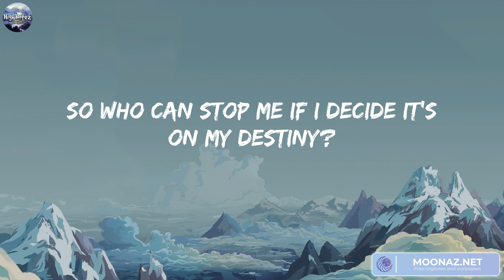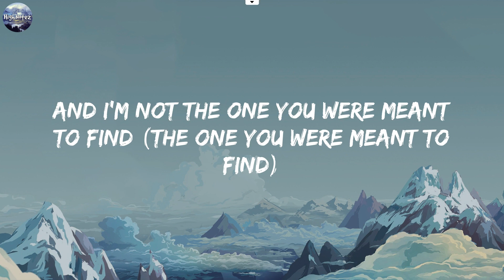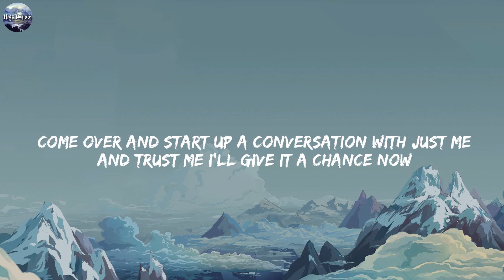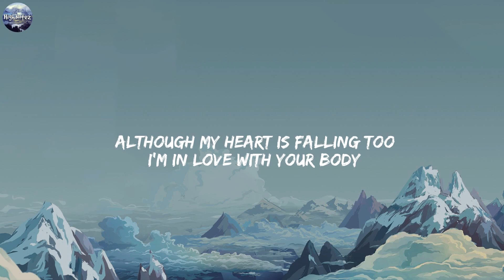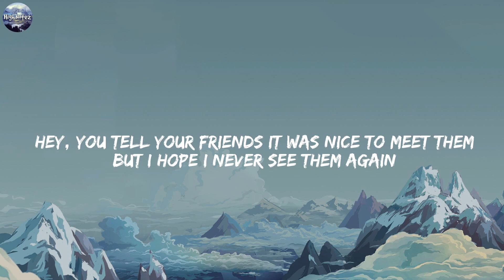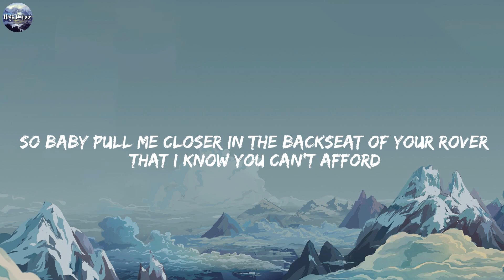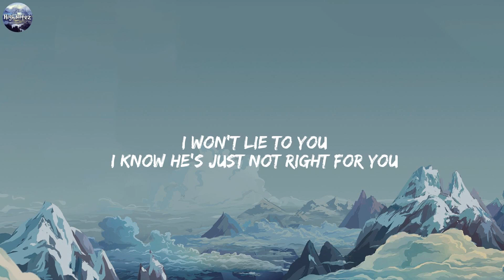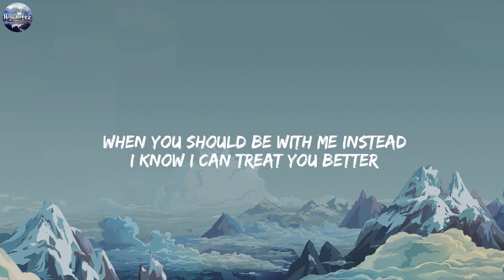Rewrite The Stars - James Arthur ft. Anne-Marie (Lyrics) / Ed Sheeran, Shawn Mendes, The Chainsmoke